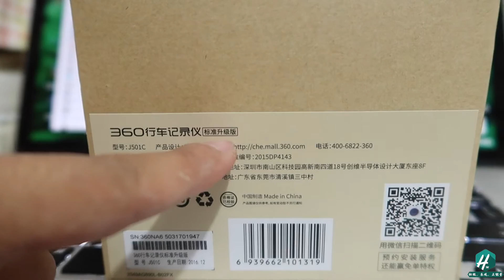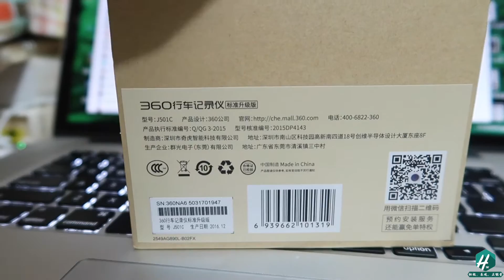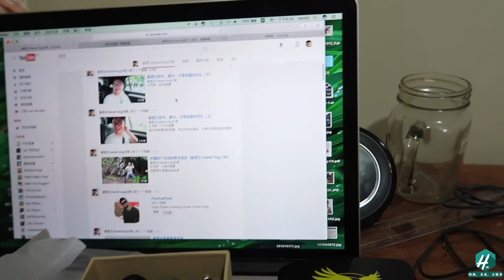360行车记录仪开箱